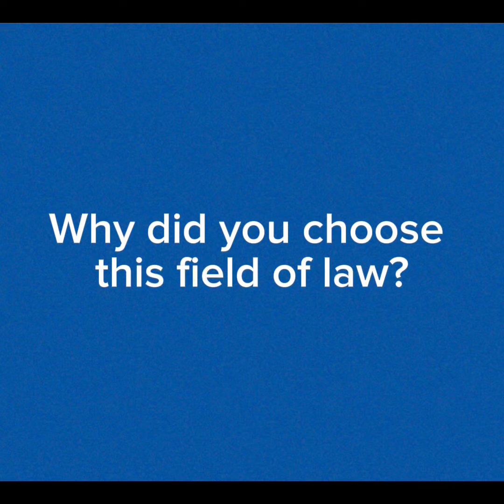Meet Our Attorneys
We would like you all to meet our staff! Let me introduce you to one of our very knowledgeable associate attorneys; Mr. Blake Newberry!